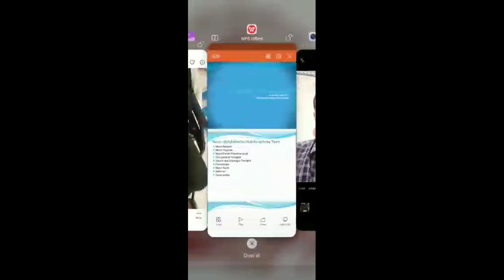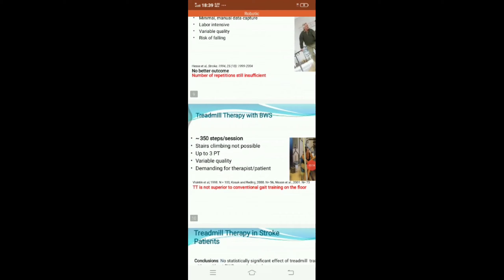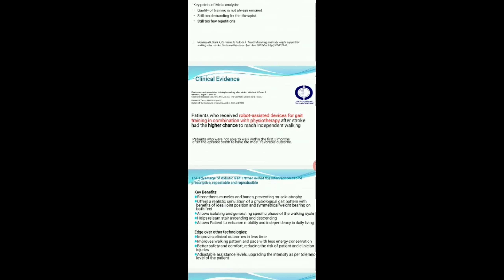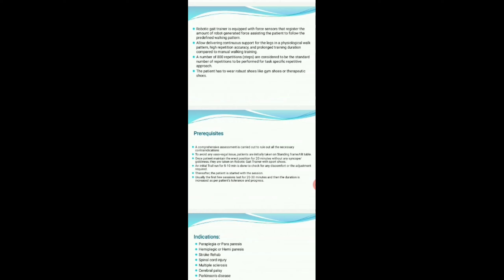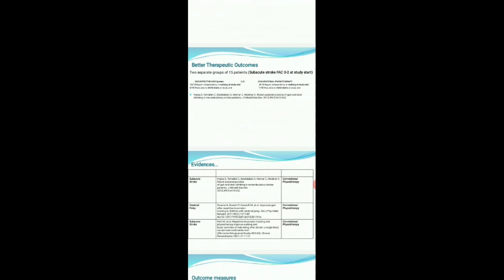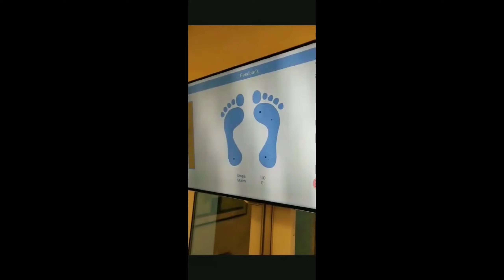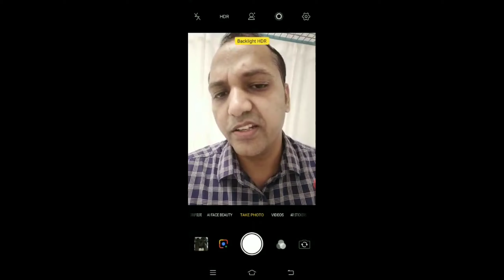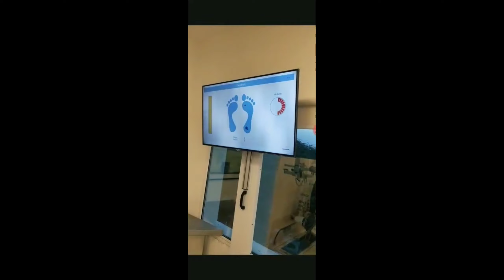D.6,L.4,Dr. Naveen Yadav, Role of robotics gait trainer in neuro rehabilitation, Physio Harcon-2020